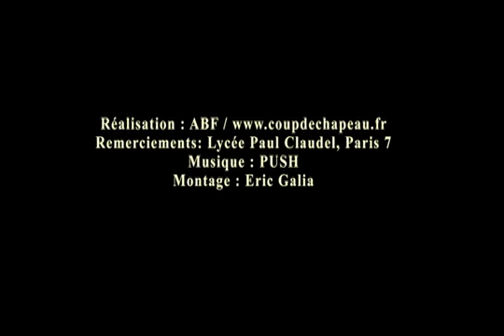PERLES DU BAC - ZEBAC 4 - Psaume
Connaissez-vous bien la Bible ? Quelle est l'histoire d'Adam et Eve ? Celle de Moïse ? Et celle de Jésus ? Seriez-vous capable de réciter les 10 commandements ? Et la prière du Notre-Père ? Le très sérieux examinateur Pierre-Philippe Devaux a posé ces questions à des candidats triés sur le volet. Cette vidéo est la 4e épreuve... Si vous n'êtes pas convaincu par ces prestations, guettez l'arrivée de ZeBible, en librairie le 14 mai 2011 !